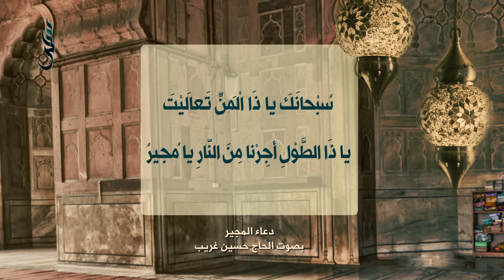دعاء المجير | الحاج حسين غريّب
الأدعية بصوت

Reciter: Hajj

0:00 سُبْحَانَكَ يَا اللَّهُ
1:13 سُبْحانَكَ يَا عَزِيزُ
سُبْحانَكَ يَا قَرِيبُ 2:46
4:33 سُبْحانَكَ يَا أَنِيسُ
6:05 سُبْحانَكَ يَا جَمالُ
سُبْحانَكَ يَا غَنِيُّ 8:10
10:16 سُبْحانَكَ يَا قَدِيرُ
12:06 سُبْحانَكَ يَا عَلِيمُ
14:07 سُبْحانَكَ يَا رَؤُوفُ
16:04  سُبْحانَكَ يَا سُبْحانُ